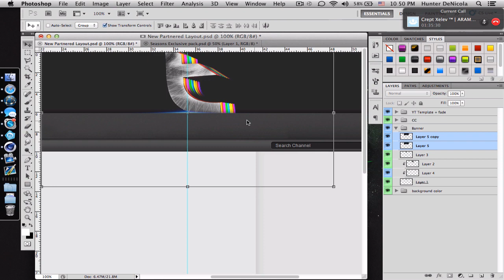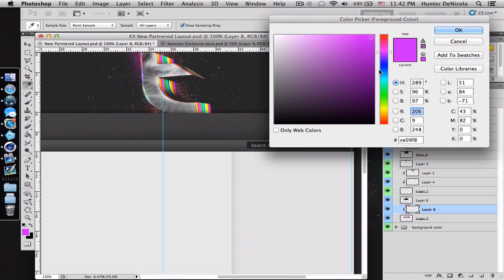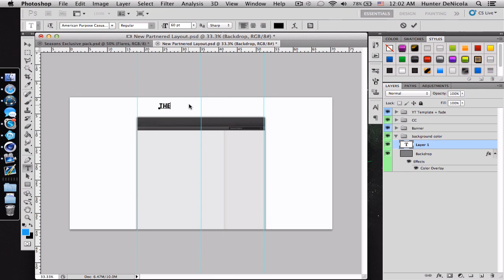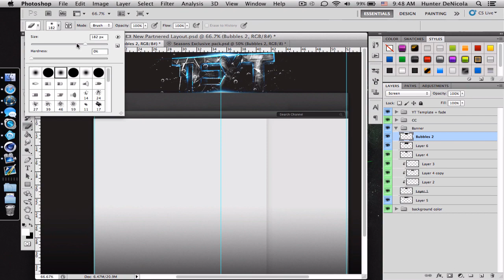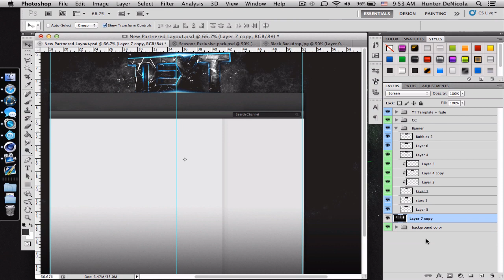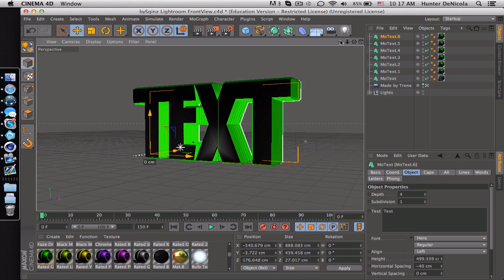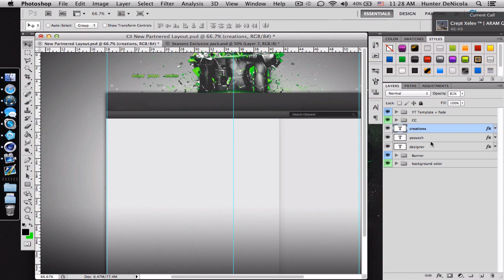Text. 3 in 1 Speedart!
Hey uhmm yea i am that determined to get in. Please like for this sick 3 in 1 speed art! It took me around 3 hours so your support would be awesome!